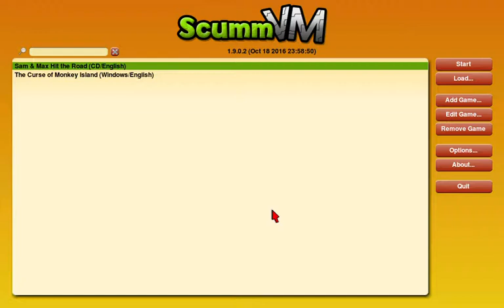Sam & Max: Hit the Road - full intro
The Amiga classic - Sam and Max Hit the Road full intro played on the SucmmVM emulator